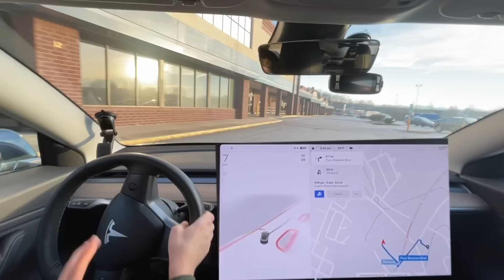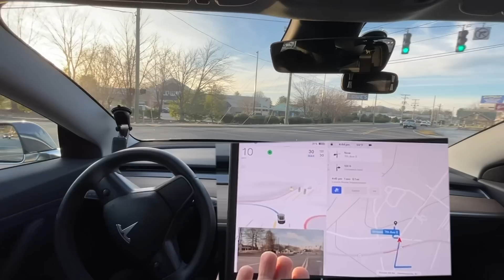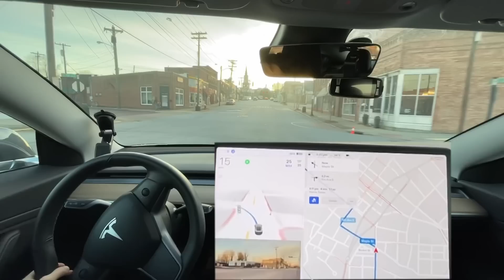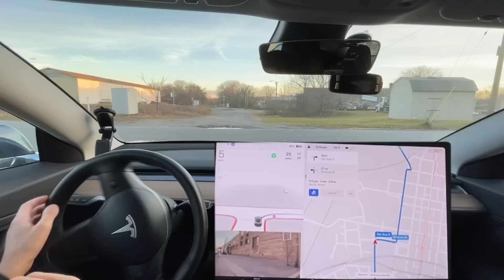Tesla FSD Beta 10.8 Is Better - So Close To 3x Zero Disengagement Drives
Chapters:
0:00 Beginning
1:00 Disengagement 1 - Drive 1 Wasn't going to avoid Pot hole
5:25 Needs Improvement - needs to read speed limit sign
6:20 Needs Improvement - needs to look further up ahead
6:57 New with 10.8 - "checks both ways"
8:15 Improvement over 10.6.1 - turned successfully this time
11:01 Needs Improvement - should slow sooner for stop light
13:08 Improvement over 10.6.1 - changed lanes perfectly